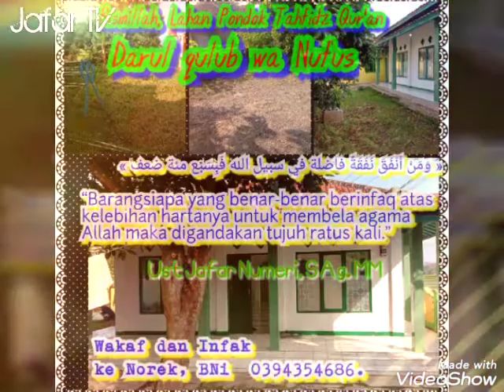Lahan Pondok Tahfidz qur'an Darul qulub wan Nufuz Ust Jafar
Lahan Podok Tahfidz qur'an Ust jafar